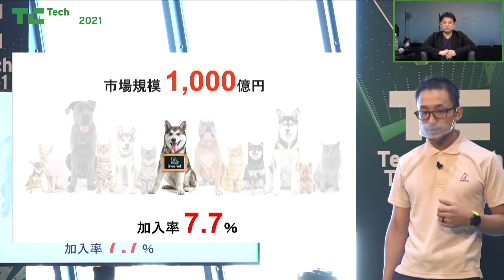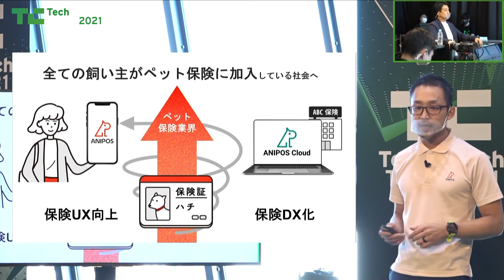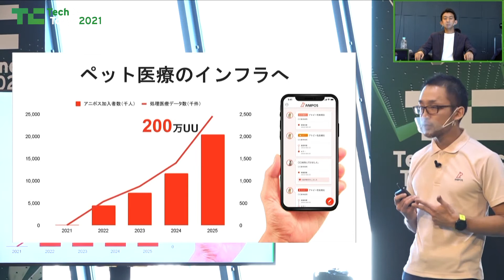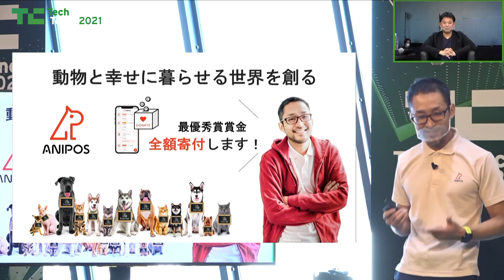アニポス／TechCrunch Tokyo 2021 Startup Battle ファーストラウンド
2021年12月2日（木）〜3日（金）にオンラインで開催された「TechCrunch Tokyo 2021」

イベントの中でも最も注目度の高い『Startup Battle（スタートアップバトル）』出場企業20社のピッチバトルをお届けします。

Startup Battle（スタートアップバトル）

出場企業各社の動画は下記のYouTubeプレイリストにまとめております。

■ファイナルラウンド
ファーストラウンドを勝ち抜いた6社（AironWorks、APTO、エイターリンク Kiva、HAKKI AFRICA、リージョナルフィッシュ）

□ファーストラウンド Aグループ（5社）
DATAFLUCT、Rsmile、パートナーサクセス、パナリット、リージョナルフィッシュ

□ファーストラウンド Bグループ（5社）
CloudBrains、FastLabel、Scene、アニポス、エイターリンク

□ファーストラウンド Cグループ（5社）
APTO、Ax Robotix、Ex-Work、Kiva、VoiceApp

□ファーストラウンド Dグループ（5社）
AironWorks、Contrea、HAKKI AFRICA、OH YEAH、ジェイタマズ

【関連記事】

TechCrunch Tokyo 2021 スタートアップバトル優勝は、ゲノム編集で食糧危機を救うリージョナルフィッシュ

TC Tokyo 2021 スタートアップバトル、決勝に進出する6社を発表

TC Tokyo「スタートアップバトル」、グループA出場企業と審査員を発表

TC Tokyo「スタートアップバトル」、グループB出場企業と審査員を発表

TC Tokyo「スタートアップバトル」、グループC出場企業と審査員を発表

TC Tokyo「スタートアップバトル」、グループD出場企業と審査員を発表

イベント主催：TechCrunch Japan（Boundless株式会社）

TechCrunchはスタートアップ企業の紹介やインターネットの新しいプロダクトのレビュー、そして業界の重要なニュースを扱うテクノロジーメディアです。日本版TechCrunchは海外版記事の情報だけではなく、日本独自の視点からも情報を発信しています。